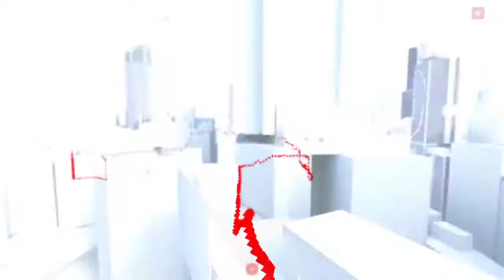Mirror's Edge Catalyst part 13 | This Game is drunk.